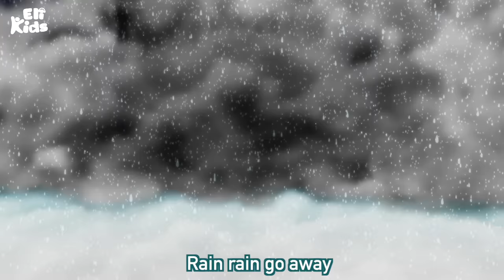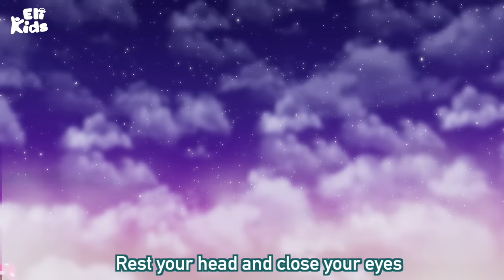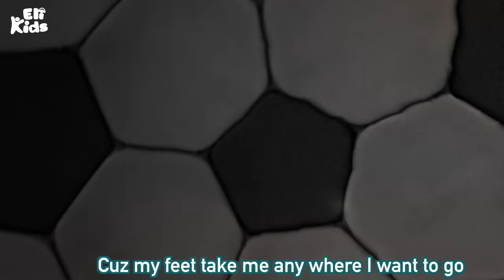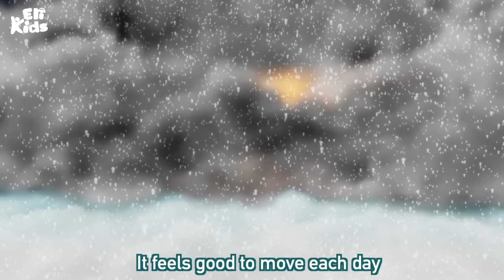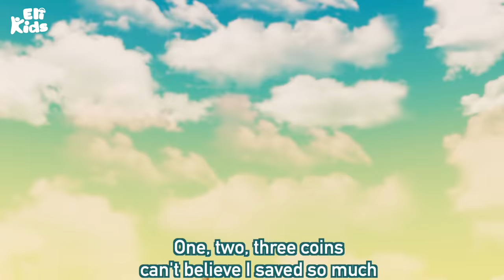Two Babies | Abi & Aiden Stories Compilations | Eli Kids Songs & Cartoon